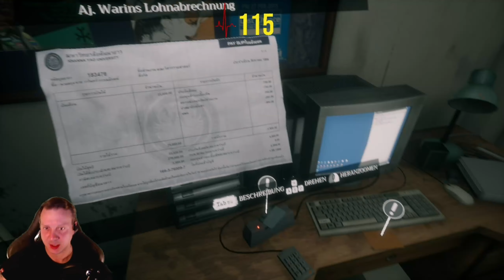Home Sweet Home #6 : Aufm Klo [Horror]